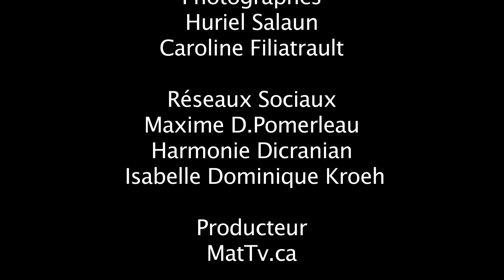Les robes des Prix Gémeaux 2013 - MatTv.ca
*Meâ culpâ ce n'est pas Catherine Trudeau, mais Sophie Cadieux.

Qu'est-ce que MatTv.ca?
Une webtélé rattachée à une plateforme médiatique!

MatTv la webtélé, vous informe de ce que vous pourriez faire à Montréal durant l'année. (Festivals, évènements spéciaux, Glam, restaurants, nouveaux concepts, sorties, entrevues et tapis rouge...)

MatTv la plateforme médiatique, vous fera découvrir toute sorte de découvertes web en tout genre avec parfois certaines de mes opinions! Vous serez à l'affût des tendances au niveau des nouveautés vidéoclips, musicales, modes, vidéos buzz et virales du moment!

BREF, UNE ADRESSE À ENTRER DANS VOS FAVORIS!

Page Facebook: MAT.TV MédiaWEB
Page perso Facebook: Mathieu Pedneault